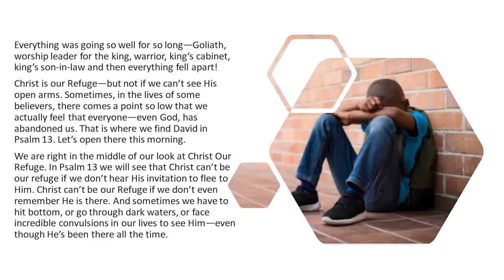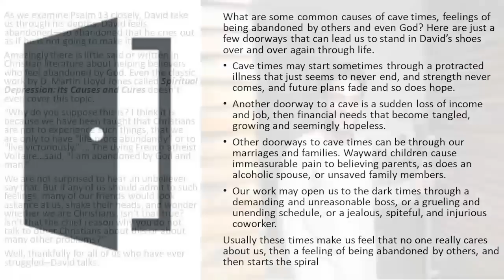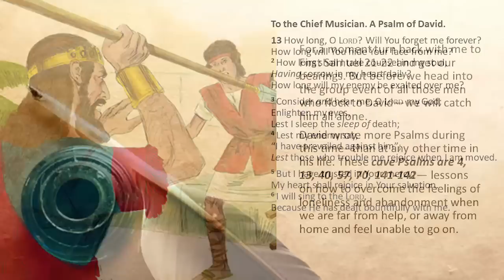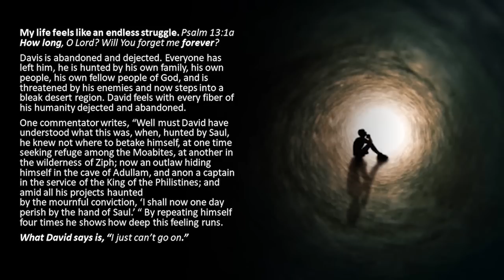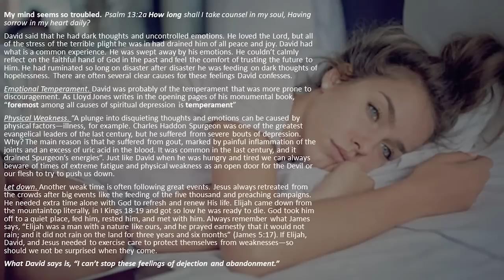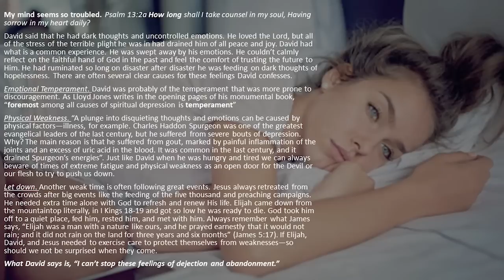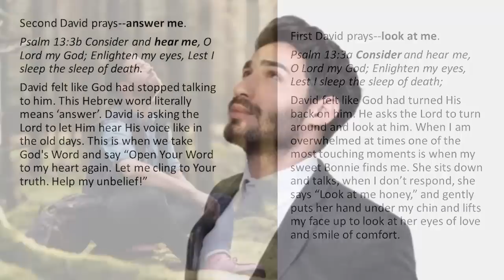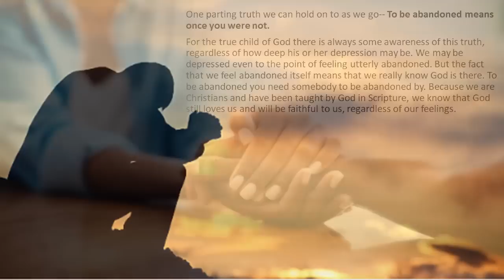COR-12 LHC-09 REMEMBER, EVEN THE MAN AFTER GOD'S HEART FELT THIS WAY--A Refuge for the Abandoned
Beware When Things Seem Smooth
Everything was going so well for so long—Goliath, worship leader for the king, warrior, king’s cabinet, king’s son-in-law, and then everything fell apart! Christ is our Refuge—but not if we can’t see His open arms.

Sometimes, in the lives of some believers, there comes a point so low that we actually feel that everyone—even God, has abandoned us. That is where we find David in Psalm 13.

We are right in the middle of our look at Christ Our Refuge. In Psalm 13 we will see that Christ can’t be our refuge if we don’t hear His invitation to flee to Him. Christ can’t be our Refuge if we don’t even remember He is there. And sometimes we have to hit bottom, or go through dark waters, or face incredible convulsions in our lives to see Him—even though He’s been there all the time.

When Life Gets Turbulent
I learned that lesson deeply at 27,000 feet. Flying home a couple of years ago from Shepherds Conference in LA gave me an insight I’ll never forget. Having flown enough to have heard the safety lecture at the preflight prep time dozens of times, I usually am reading and ignore it all, never thinking about anything other than what I need to do before we land.

This particular flight was non-eventful. I had an empty seat beside me that became my desk and as the world slowly drifted by out the window I worked.

After a bit, clouds began to darken the sky and I had to turn on the light to see--but I just kept studying.

Then a reminder to fasten seatbelts was ordinary and uncommon.

But all of a sudden I started listening when the plane did the first roller coaster move. Then I paid attention. Soon we were dropping, and then going straight up like an elevator. Then a real hard jolt knocked open a few overhead compartments and things fell out, and there were some scattered cries of fear.

From that moment on all I thought about was--who exactly was upfront flying this plane?

How much experience do they have?

How skilled are they in thunderstorm management?

What tremendous lesson did I learn about flying? We don’t pay much attention to it if all goes smoothly.

Whoever even thinks about the pilot until the weather gets rough? Until the world around us jolts, jumps, rocks, and swerves—then all of a sudden that is all we think about. Who is steering this careening machine? Suddenly we realize how important the pilot really is, and that our life is in their hands.

Trusting God to Pilot Our Lives
The same is true in life. The fewer bumps, the more we ignore the pilot.

The smoother the ride, the more we forget the one in whose Hands is our life.

But let the rough family times come, the roller coaster ride of our emotions, the crash of our finances, or the sudden plummet of our health—then we think about the pilot.

As we continue in our Christ Our Refuge Series, we are looking at loneliness.
We are tracking David’s life recorded in the Scriptures and matching up the Psalms he wrote from each event. This allows us to see all the ways he experienced loneliness and how the Lord rescued him from all his troubles.

This morning we look at one of David’s deepest trials. We are past the terrible situation in Gath before Achish the king that we saw last time in Psalm 34. Remember how David was so alone and afraid that he acted crazy? After the Lord rescued him from Gath, David flees to the wilderness and goes to live in a cave.

During this cave experience—David goes through a time a feeling abandoned by God. But in that dark hour, he finds hope. Why? Because as we keep seeing in God's Word —troubles, trials, tests, and temptations always pushed David towards the Lord. God was his choice, God was his habit, God was his desire because--David supremely loved the Lord with all his heart. These dark times just surfaced the reality that down deep in his soul--David had entrusted his life to the Lord.

David Clings to God
That is exactly the way life was for David—the more his life was shaken, the more he thought about and entrusted his life to the Lord. The Psalms we open are David’s confessions about who was flying his plane through the turbulent and stormy skies of his life—even when he felt abandoned he found that God was still there flying him through life.

As you turn to Psalm 13 with me, think about feelings of abandonment. As a pastor, biblical counselor, and follower of Christ for over forty years—I am convinced that feelings of abandonment are very common even among believers.

COR-12 - A Refuge for the Abandoned (050814AM)